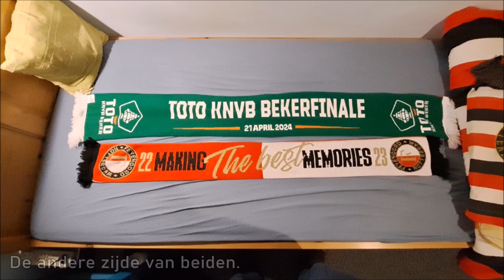Nabeschouwing FEY-AZ + Eigen Feyenoord collectie rondleiding deel 3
In deze video laat ik wat meer van mijzelf zien en toon ik voor de Feyenoord-fans onder ons mijn persoonlijke verzameling. Ik heb dit in een ruime 3 jaar opgebouwd en het heeft ook vele honderden euro's gekost, maar als verzamelaar krijg je er ook wat bijzonders voor terug, als je aandachtig zoekt op o.a. Marktplaats, Vinted, Facebook e.d.. Het is een bijzondere hobby waar helemaal niets mis mee is. Alle items worden zorgvuldig bewaard en blijven in de staat zoals ik 'm heb ontvangen.

Eerst gaat de aandacht uit naar de wedstrijd Feyenoord - AZ van zaterdag 2 november 2024. Feyenoord won met 3-2, wat belangrijke punten zijn voor in het klassement. Deze video heb ik ook gemaakt om @wesboy1999nl te helpen.

Kijk ook naar de delen 1 en 2 op mijn kanaal, voor nog meer kijkplezier!
Heb je een vraag over mijn collectie? Zet het in de reacties en hou het graag netjes; dan mag je een antwoord verwachten.